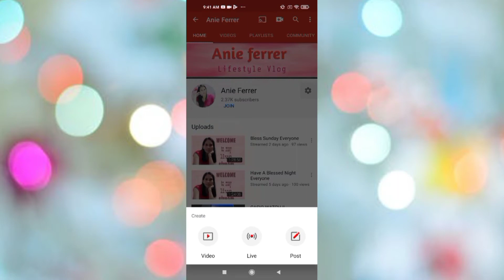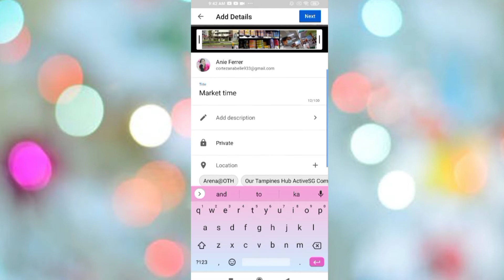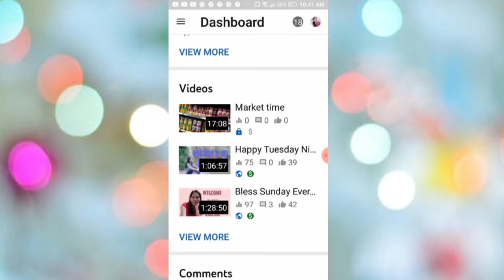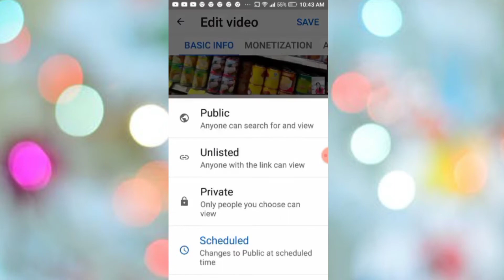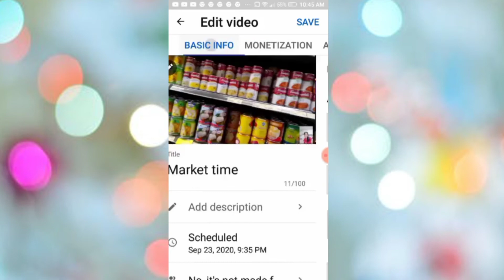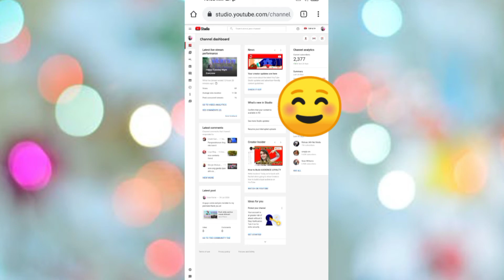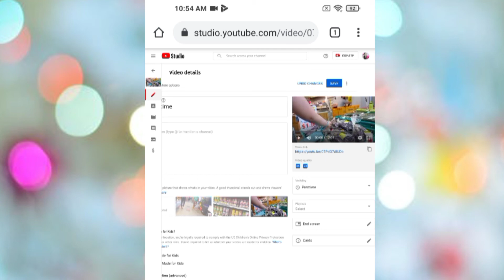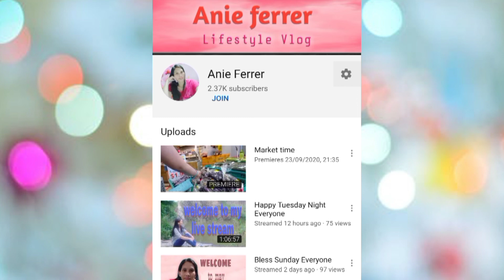How to schedule or set as premiere your video using phone || Anie Ferrer